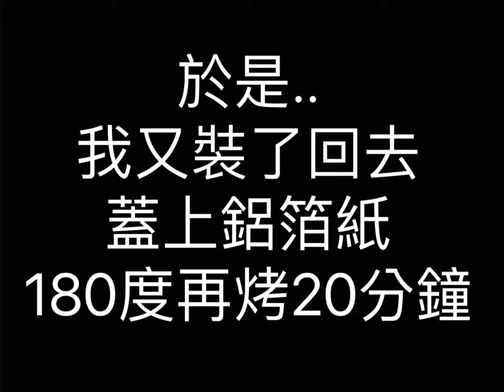千層厚燒馬鈴薯烘蛋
這個馬鈴薯烘蛋，美的像千層蛋糕一樣。
做法超簡單～要記得看影片唷！
過程中不小心失敗了，好險力往狂瀾救回來了。

食譜
馬鈴薯二顆、胡蘿蔔半條、全蛋6顆、培根3片、牛奶120g、鹽、胡椒粉、油

㊗️大家試做成功❤️
Arlink氣炸鍋 小黑